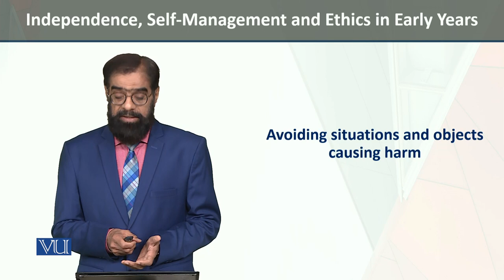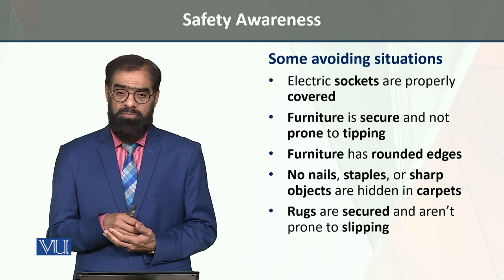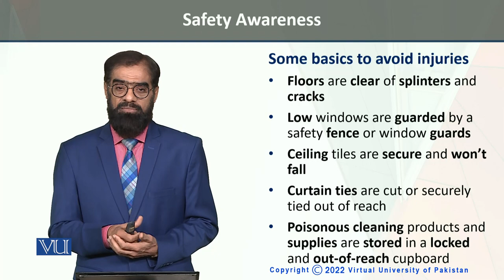Avoiding Situations | Independence, Self-Management, and Ethics in Early Years | ECE204_Topic134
Topic134 - Avoiding Situations and Objects Causing Harm,
By Dr. Tariq Mehmood